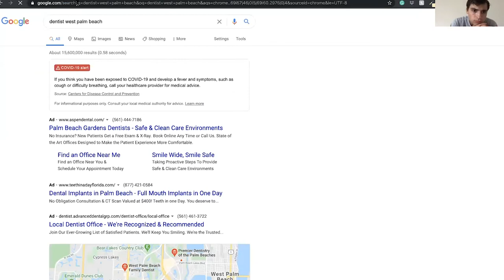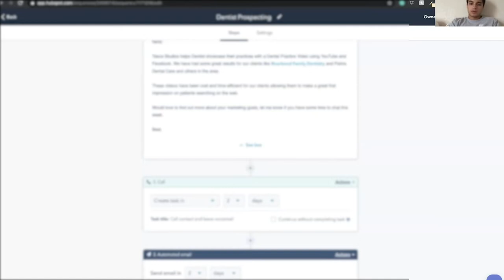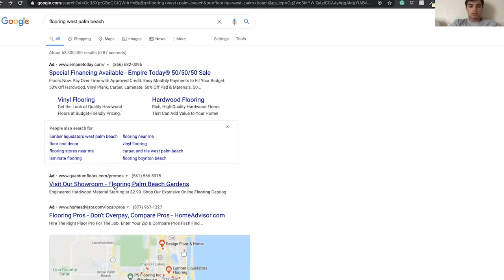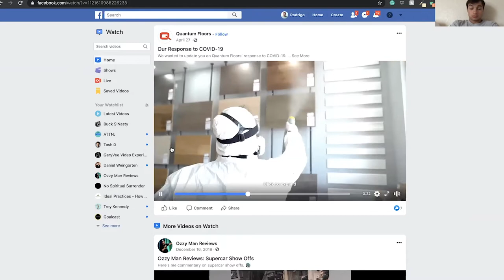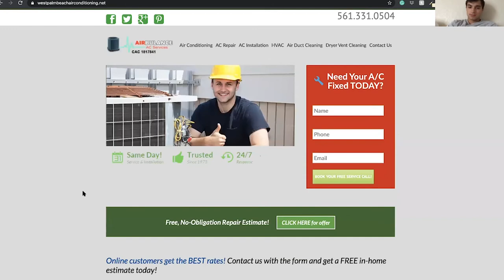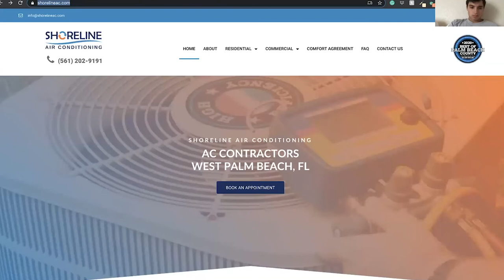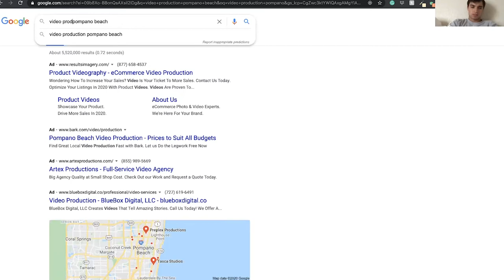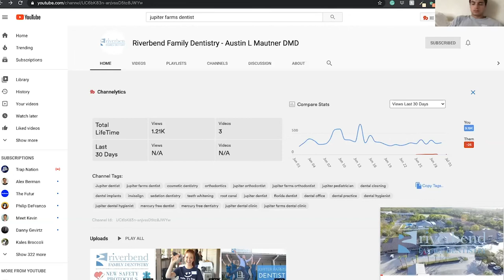How to Get Started in Video Production (Coaching Call) Part 1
How to get started in video production

Getting started in video production doesn't have to be so hard. And finding video production jobs is all in the matter of looking and prospecting clients in the right place in this video I do a coaching call with Joey an up and coming videographer getting started in his video production business.